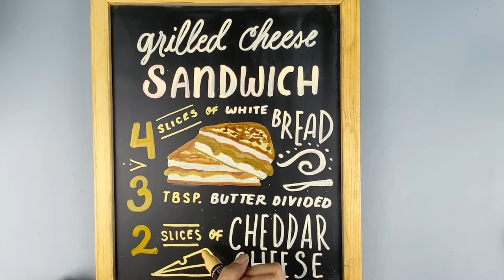How To Create A Grilled Cheese Sandwich Recipe Board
Here's a classic favorite! Check out how you can create a fun and delicious Grilled Cheese recipe board perfect for anytime of the day!

For a recipe board, or any other kind of display like menus, announcements, and promos, a chalk marker and chalkboard duo is always the best choice. Explore

Chalkola supplies businesses large and small. From cafes to restaurants, dreamers to doers, we have a range of high quality chalk markers, chalk boards and other products to help you make your mark. Whether you work in an office or want to sell something to your customers, our chalk markers and chalkboards are designed to help you live a vibrant life.

▬▬ ✧ BEST SELLERS ✧ ▬▬

▬▬ ✧ CHALK MARKERS ✧ ▬▬

▬▬ ✧ FOLLOW US ✧ ▬▬